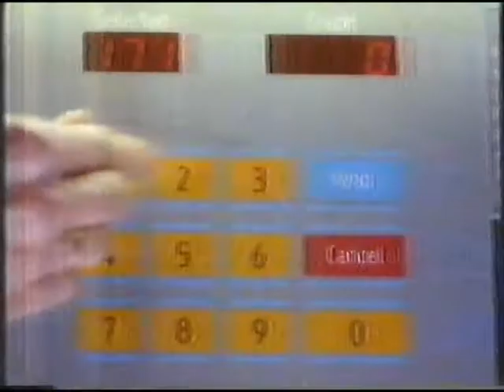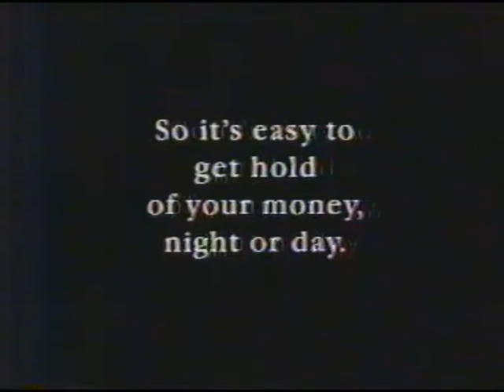Natwest Advert 1991